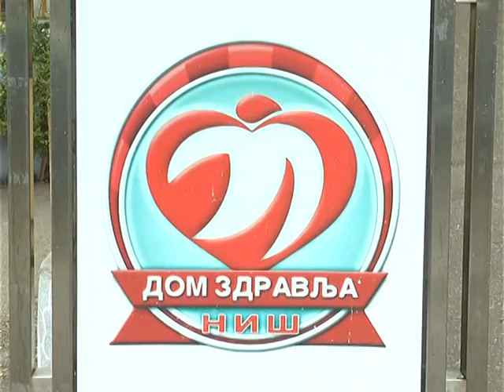ZA 1 MAJ UGLAVNOM NERADNO